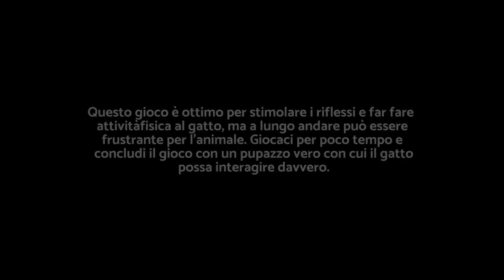Giochi per gatti sullo SCHERMO📱🐈CAT GAMES: mouse hunt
Sei alla ricerca di giochi per gatti sullo schermo? In questo video di Youtube di AnimalPedia troverai uno dei giochi per gatti sul tablet o giochi per gatti sul cellulare più amati dai nostri amici felini! In inglese questo gioco sullo schermo è chiamato mouse hunt, ovvero caccia la topo, ed è uno dei CAT GAMES ON SCREEN più divertenti per i gatti che sono capaci di giocarci per ore e ore! Cosa aspetti a far impazzire il tuo amico a quattro zampe con questa nuova tipologia di giochi per gatti sullo schermo/cat games: mouse hunt? Farlo giocare con il tablet, il cellulare o il pc è un ottimo per stimolarlo mentalmente e farlo giocare e sfogare nei giorni di pioggia, quando non può uscire fuori casa a giocare.

Attenzione:

I giochi per gatti su tablet o cellulare sono positivi per i gatti per stimolare i riflessi e l'attività fisica del gatto. Tuttavia a lungo andare può causare frustrazione, per cui ti consigliamo di realizzare sessioni di gioco brevi e terminare con un gioco che effettivamente il gatto possa acchiappare.